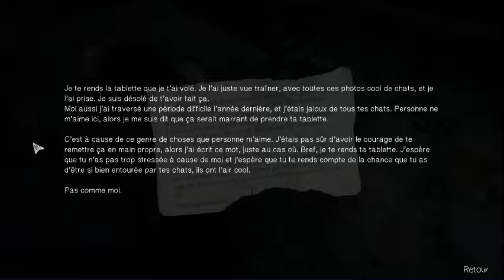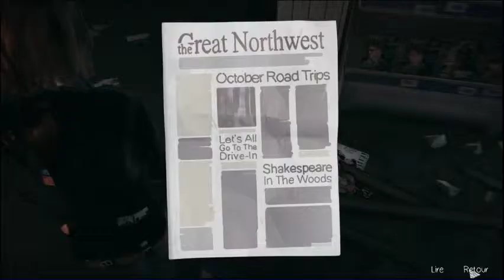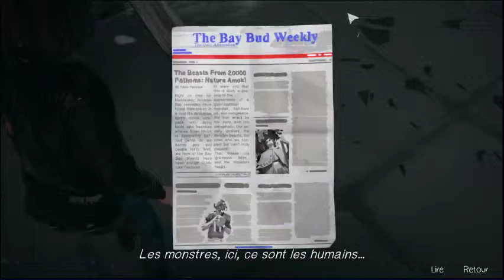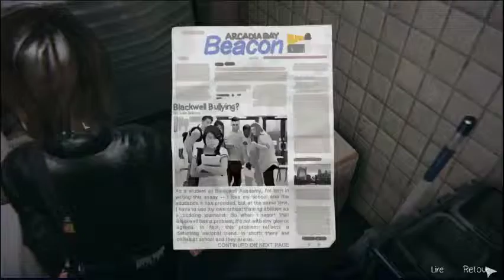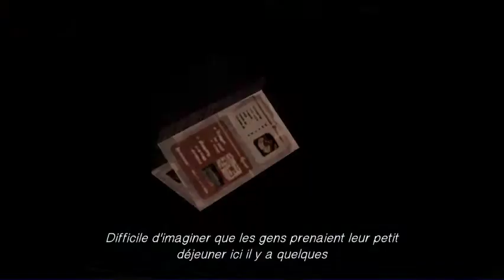[Ch. V.b] - Sors, t'as plus l'temps !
La course contre la tornade s'engage, mais est-ce que Max va enfin rouler une galoche à Warren ?